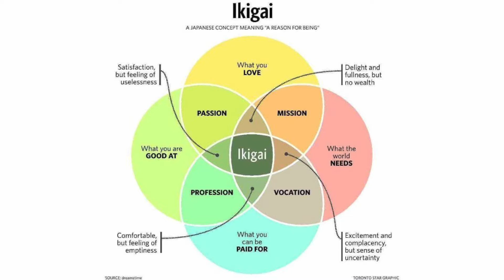ikigai: come trovare la nicchia di mercato e lavorare sul tuo personal branding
Che cosa è l'ikigai e che cosa ha a che fare con il tuo personal branding?

Come trovare la tua nicchia di mercato?
E una volta che l’hai trovata, come puoi comunicare chi sei e cosa fai, cioè come lavorare sul tuo personal branding?

Quando si inizia una nuova professione, soprattutto in ambito digitale, si cerca di conoscere il più possibile ci iscriviamo a corsi di formazione, compriamo tutti i libri a disposizione sul mercato e a volte andiamo a chiedere a persone già più competenti.

Ogni volta ci viene data questa risposta: identifica una tua nicchia!

Che cosa è la nicchia?
La nicchia è un insieme di persone, eterogenee tra di loro, ma che abbiano delle caratteristiche e soprattutto delle esigenze comuni.

A volte determinare la nicchia non è sufficiente.

E allora cosa fare?

Ti suggerisco di passare a determinare il tuo IKIGAI.

Ikigai è un termine di origine giapponese che è difficile tradurre in italiano ma che rappresenta l’insieme di una serie di concetti fondamentali possiamo definirlo come quella forza che ci spinge ad alzarci la mattina e andare a lavorare.

L’ikigai è quell’area che si ricava intersezione di quattro aree:

- qualche cosa che amiamo fare
- una nostra passione
- qualche cosa in cui siamo bravi effettivamente
- qualche cosa per cui le persone sono disposte a pagare

Se ti interessa LinkedIn, qui trovi molte altre risorse

Vuoi una consulenza o formazione in ambito digital?